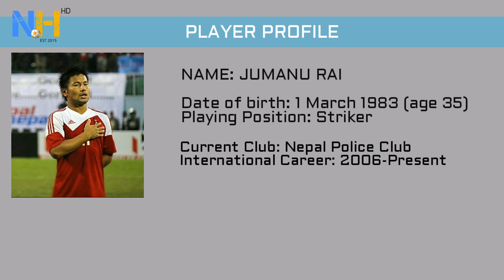Jumanu Rai - International Goals For Nepal ʰᵈ (2008-2018)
Jumanu Rai - International Goals ʰᵈ (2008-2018)

💰 For Pre-video advertisement (5 to 10 sec)

Included Goals:

2008 - PAK v NEP - JUMANU RAI
2009 - MAL v NEP - JUMANU RAI
2013 - IND v NEP - JUMANU RAI
2014 - Timor Leste v NEPAL - JUMANU RAI